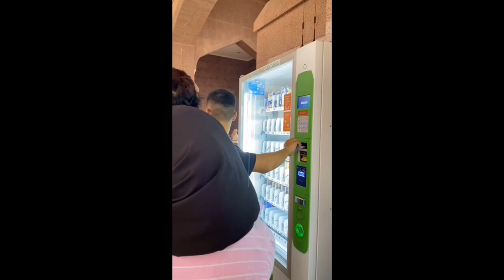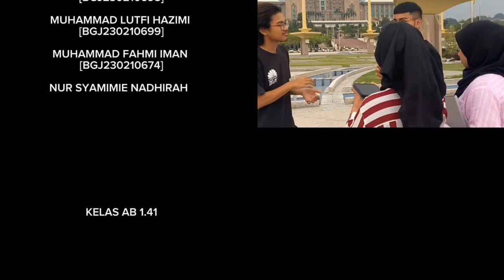VLOGS : AGAMA ISLAM DAN HINDU [MPU2182]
kami dari section AB1.41 .

maaf andai kata kami tersalah kata dan kami sudah mencuba sehabis baik .